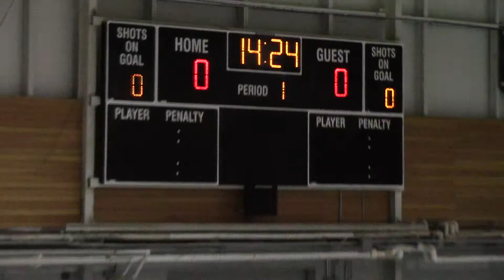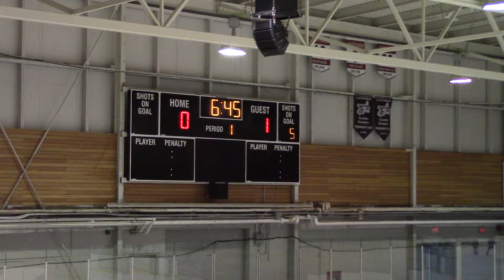04-05 BANTAM A1 Surrey vs A1 South Delta- Presidents Series - Feb 24, 2019 4-2W 1st Period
04-05 BANTAM A1 Surrey vs A1 South Delta- Presidents Series - 1st Period
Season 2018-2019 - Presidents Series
Held at Ladner Leisure Centre, 4600 Clarence Taylor Crescent Delta, BC
Held on Feb 24, 2019
Score: 4-2W

NOTE to music copyright trolls:
AGAIN the video(s) are all about the kids playing ice hockey and the songs are coming from
the PA system of the ice rink!